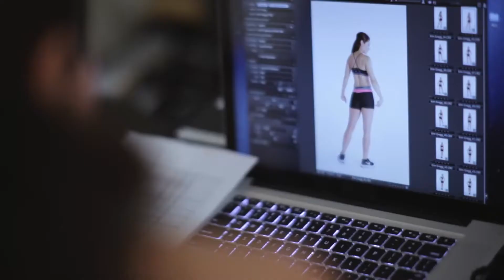Bowflex: Historia Erin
Bowflex pomaga ludziom w osiąganiu sukcesów sportowych. Oprócz poprawy formy, ułatwia utratę wagi. Zobacz historię Erin.